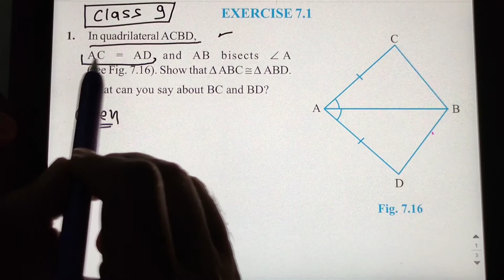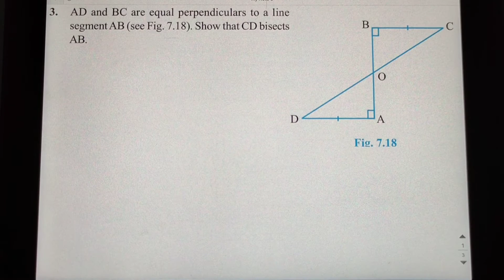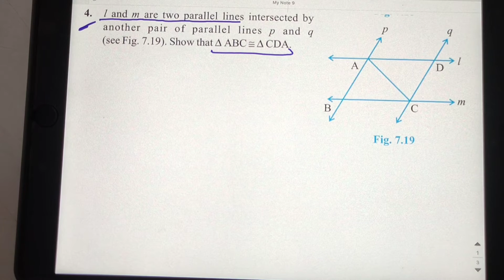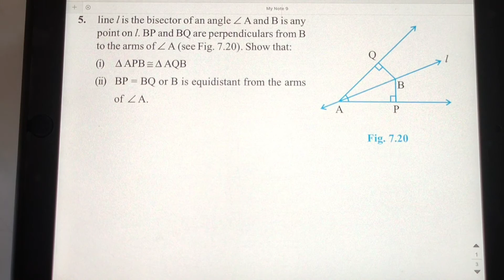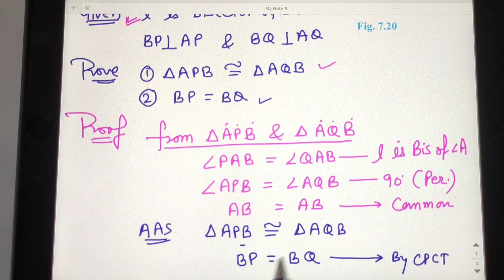Chapter 7 TRIANGLES || EXERCISE 7.1 Q(1 TO 5) || Class 9 Maths CBSE RBSE NCERT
EXERCISE 7.1
1. In quadrilateral ACBD,AC = AD and AB bisects ∠ A (see Fig. 7.16). Show that Δ ABC ≅ Δ ABD. What can you say about BC and BD?
2. ABCD is a quadrilateral in which AD = BC and ∠ DAB = ∠ CBA (see Fig. 7.17).
Prove that (i) Δ ABD ≅ Δ BAC         (ii) BD = AC          (iii) ∠ ABD = ∠ BAC
3. AD and BC are equal perpendiculars to a line segment AB (see Fig. 7.18).
Show that CD bisects AB.
4. l and m are two parallel lines intersected by another pair of parallel lines p and q (see Fig. 7.19). Show that Δ ABC ≅ Δ CDA.
5. line l is the bisector of an angle ∠ A and B is any point on l. BP and BQ are perpendiculars from B
to the arms of ∠ A (see Fig. 7.20).
Show that:  (i) Δ APB ≅ Δ AQB       (ii) BP = BQ or B is equidistant from the arms of ∠ A.
निष्कासन 7.1
1. चतुर्भुज ACBD, AC = AD और AB में ∠ A (चित्र देखें। 7.16)। दिखाएँ कि Δ ABC ≅ D ABD। आप BC और BD के बारे में क्या कह सकते हैं?
2. ABCD एक चतुर्भुज है जिसमें AD = BC और = DAB = (CBA (चित्र। 7.17 देखें)।
सिद्ध कीजिए कि (i) D ABD) (BAC (ii) BD = AC (iii) ∠ ABD = D BAC
3. AD और BC एक खंड खंड AB (चित्र 7.18 देखें) के बराबर लंबवत हैं।
दिखाएँ कि सीडी bisects एबी।
4. l और m समानांतर रेखाओं p और q की एक और जोड़ी द्वारा प्रतिच्छेदित दो समानांतर रेखाएं हैं (चित्र देखें। 7.19)। दिखाएँ कि Δ ABC A A CDA।
5. लाइन l एक कोण का द्विभाजक है B A और B किसी भी बिंदु पर l है। बीपी और बीक्यू बी से लंबवत हैं
(A की भुजाओं में (चित्र 7.20 देखें)।
दिखाएँ कि: (i) B APB: Q AQB (ii) BP = BQ या B, ∠ A की भुजाओं से समतुल्य है।

exercise 7.1 q5 class 9 maths,
exercise 7.1 q4 class 9 maths,
rbse class 9 maths chapter 7 exercise 7.1 q1,
rbse class 9 maths chapter 7 exercise 7.1 q2,
rbse class 9 maths chapter 7 exercise 7.1 q3,
rbse class 9 maths chapter 7 exercise 7.1 q4,
Rbse class 9 maths chapter 7 exercise 7.1 q5,
Cbse class 9 maths chapter 7 exercise 7.1 q1,
cbse class 9 maths chapter 7 exercise 7.1 q2,
Cbse class 9 maths chapter 7 exercise 7.1 q3,
Cbse class 9 maths chapter 7 exercise 7.1 q4,
Cbse class 9 maths chapter 7 exercise 7.1 q5,
NCERT class 9 maths chapter 7 exercise 7.1 q1,
NCERT class 9 maths chapter 7 exercise 7.1 q2,
NCERT class 9 maths chapter 7 exercise 7.1 q3,
NCERT class 9 maths chapter 7 exercise 7.1 q4,
NCERT class 9 maths chapter 7 exercise 7.1 q5,